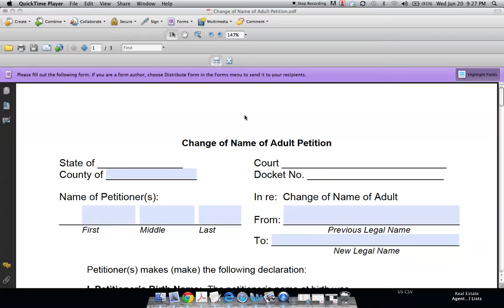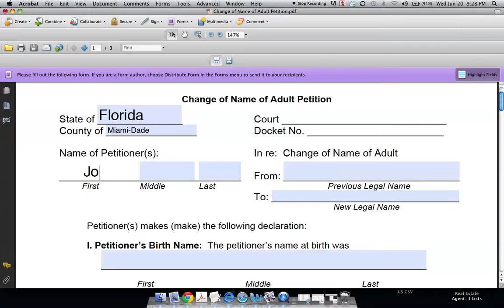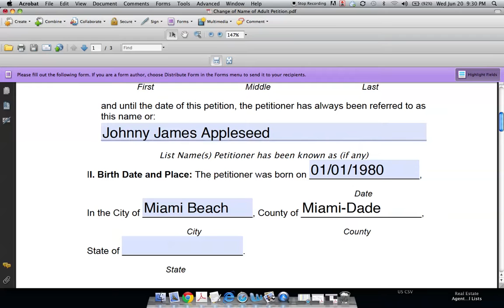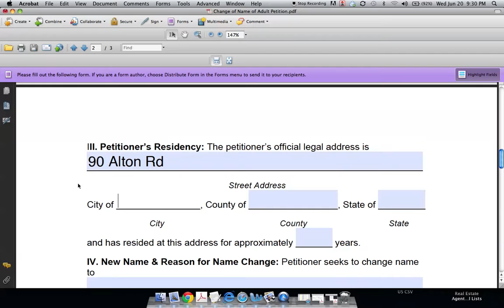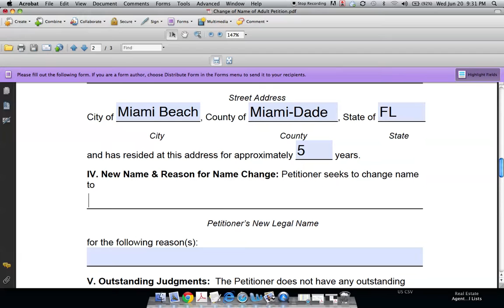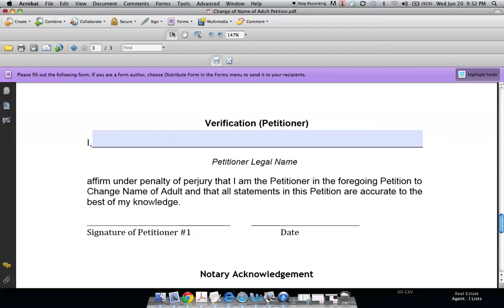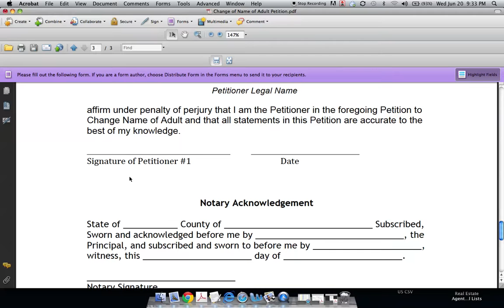How to Fill Out a Name Change Form and Petition